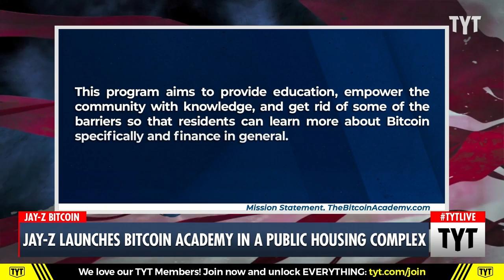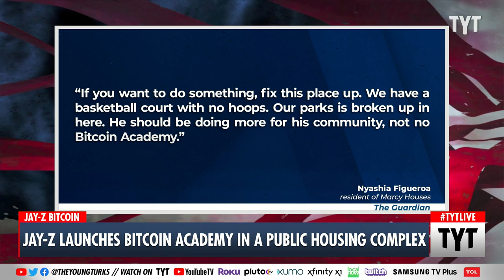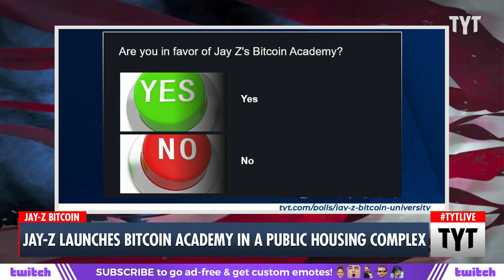Jay-Z Launches Bitcoin Academy For A Brooklyn Public Housing Complex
Rap legend Jay-Z has just founded the Bitcoin Academy in the Marcy Park Housing Project, a public housing area in one of New York City's many low-income neighborhoods that Jay-Z lived in when he was growing up. But is Bitcoin the best way to teach financial literacy and could Jay-Z make a more tangible impact on the community? Cenk Uygur, Jayar Jackson, and Jackson White discuss on The Young Turks.

"Marcy Houses, the 28-acre public housing development in Brooklyn’s Bedford-Stuyvesant neighborhood, is best-known as a pillar of rapper-turned-mogul Jay-Z’s New York persona. Built in 1949 as part of a push by the New York City Housing Authority to house the city’s low-income residents, Marcy had fallen into a state of dangerous disrepair by the 1970s when Jay-Z, whose real name is Shawn Carter, was growing up there.

“Where I’m from, Marcy son, ain’t nothing nice,” he raps in Where I’m From. “Marcy me, just the way I am always gonna be,” he declares in 2017’s Marcy Me.

But while hip-hop’s first confirmed billionaire remains intent on not abandoning his roots, residents of the Marcy Houses expressed annoyance and skepticism at Carter’s latest venture, the Bitcoin Academy – a series of free “financial literacy” courses being offered exclusively to Marcy tenants this summer.

On Wednesday afternoon, as bitcoin markets scraped two-year lows, few residents were aware of the cryptocurrency classes set to begin next week as a project sponsored by Carter and his friend and fellow crypto promoter Jack Dorsey, the founder of Twitter. (At least some of the flyers advertising the course appear to have been simply dumped on the floor of buildings.)”

220617__TB04JZ